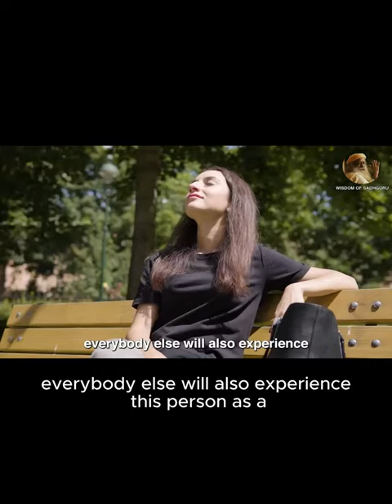🌟 The Bounty of Life 🌟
Are you truly relishing the abundant offerings of life, or are you unwittingly swept into the illusion of control?

Let's delve into the essence of existence, guided by Sadhguru's wisdom. 🧘‍♂️

1/10 Don't mistake information for intelligence.

In the era of data overload, remember, true wisdom lies in discernment, not accumulation. 🤔

2/10 Your mind is as malleable as a cloud; shape it wisely.

Harness your consciousness to manifest positivity and purpose. ☁️

3/10 Success isn't confined to academia alone.

Cultivate attention over distraction, for therein lies the gateway to true intelligence. 🎓

4/10 Life isn't a race; it's a privilege.

Embrace each moment with gratitude, for the ability to experience is our greatest gift. 🎁

5/10 Understand your role in the grand tapestry of the universe.

You're but a fleeting participant; don't fret over trivialities. 🌌

6/10 Ride the waves of existence gracefully.

Adapt to life's ebbs and flows, for therein lies true resilience. 🌊

7/10 Cultivate indiscriminate attention.

Illuminate every corner of your consciousness, for therein lies true awareness. 💡

8/10 Expand your focus, not just on singular pursuits, but on the entirety of existence.

Embrace life in its entirety. 🌍

9/10 Sharpen your attention like a blade. Increase its intensity to illuminate the darkest corners of ignorance. 🔍

10/10 Reflect on Sadhguru's teachings, and let them guide you on the path to enlightenment.

Embrace life's bounty with open arms. 🙏

Many thanks Sadhguru for your wisdom and allowing me to share.